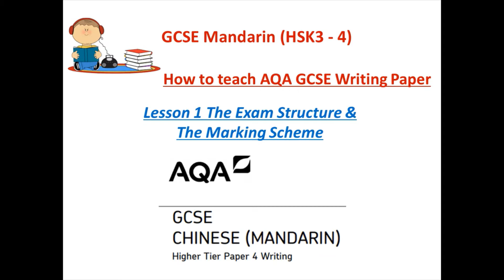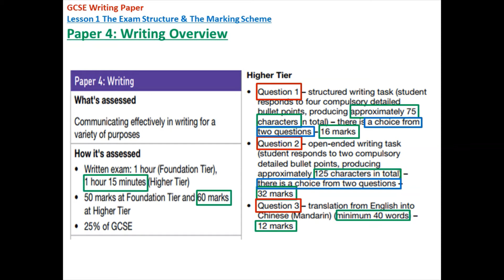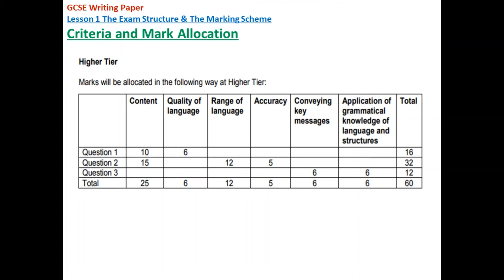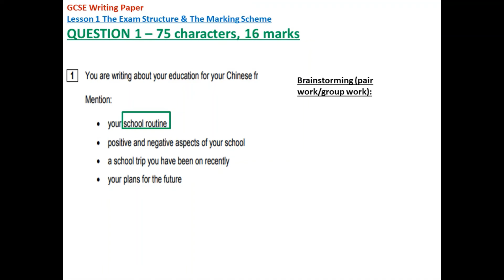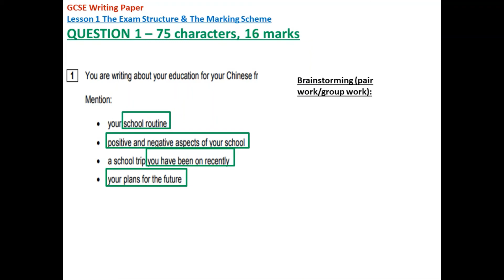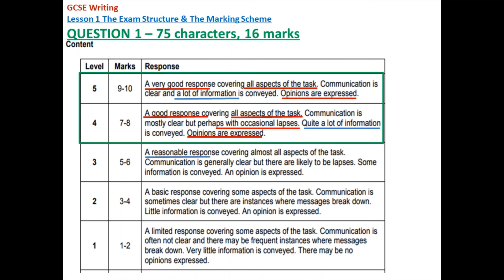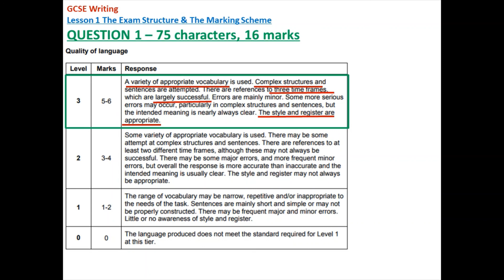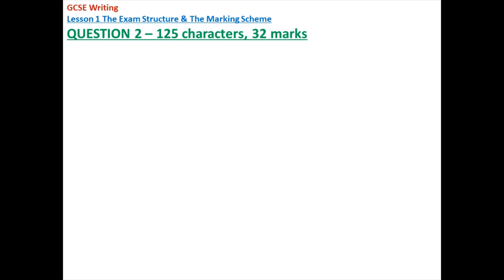GCSE Mandarin Writing Paper – Lesson 1.1 The Overview + Question 1 Three Time Frames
This video is the first part of a series of sessions sharing ideas with Mandarin teachers on how to teach GCSE Mandarin writing paper.
I think that introducing the structures and marking schemes to students is vital towards their success in any exams. This will help students to see the importance of their everyday learning and realise more secure of their knowledge, better their performances in exams. Knowing the exam paper will also help and support both teachers and pupils to prioritise their time and energy more efficiently over a large amount of topics during the final revision.

I have also developed the following Listening exercises based on the GCSE exam questions styles to help and support the Mandarin pupils during their final revision.

There are 3 themes students learn from Year 7 to Year 11 for the final GCSE Mandarin exam and I have made the following resources to help you with your revision:

Topic 4 – Eating Out (YouTube Video: coming soon)
Topic 5 – Modern Media (YouTube Video: coming soon)
Topic 6 – Marriage & Partnership (YouTube Video: coming soon)

Topic 5 – Healthy Living (YouTube Video: coming soon )
Topic 6 – Social Issue (YouTube Video: coming soon)

The transcripts and questions can also be used as Reading materials separately and you should be able to find all the listening questions and transcripts following the
About me:
I have been teaching Mandarin for more than 15 years and have been working as the Head of Mandarin at a secondary school in London for the last 10 years. We are one of the first schools in the UK that joined the Mandarin Excellence Programme in 2016. In the past years, my students have achieved outstanding exam results with 100% A to A* and 8 to 9 (the new syllabus) in GCSE and top band grades in both IB (6 & 7) and Pre-U (Distinctions). I have also been GCSE examiner to mark and assess the Speaking paper for the current specification.